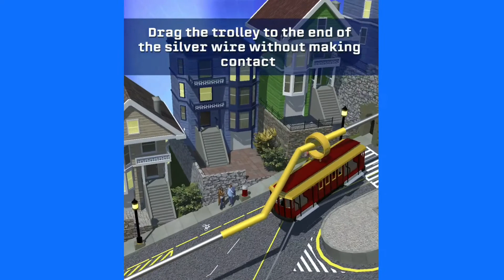Has Anyone Played This Game On They're Mobile ? Small Fortune Quiz App ?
Has anyine played this game on they're mobile phone, The Small Fortune Quiz App ?

It's really hard innit ?